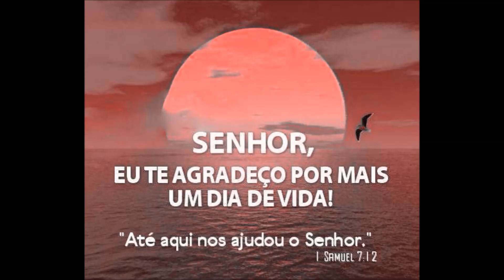Boa noite amigos- WhatsApp